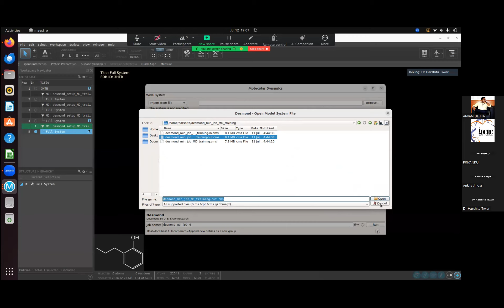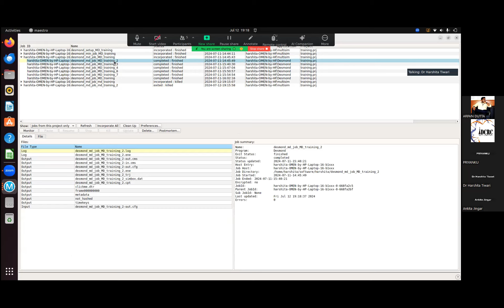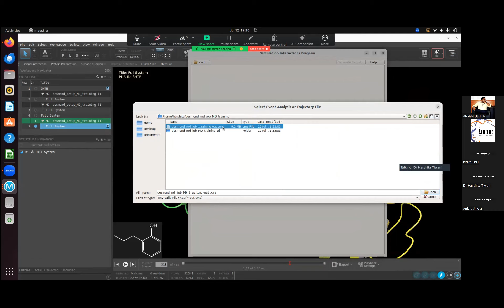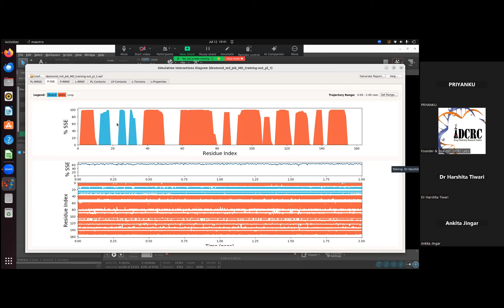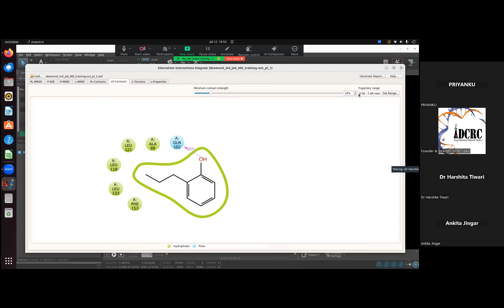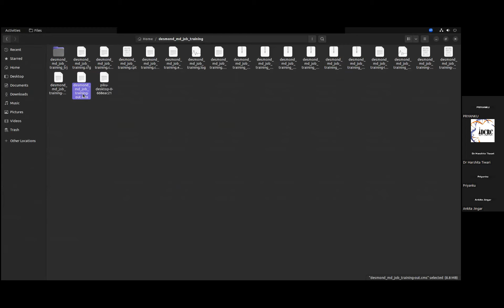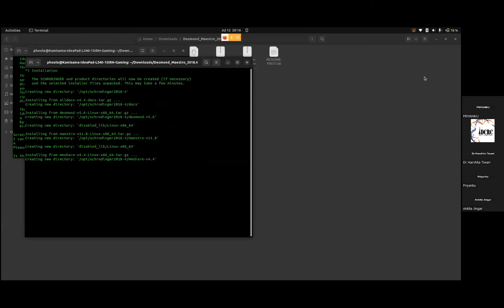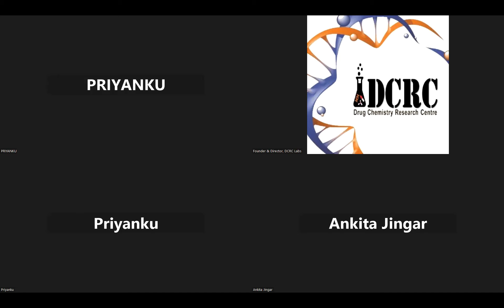Hands-on Training on Molecular Dynamics Simulation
Hands-on Training on Molecular Dynamics Simulation, Day-4